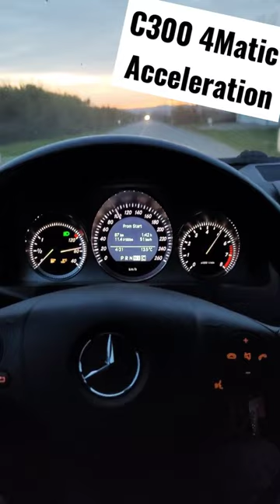0-130 Acceleration Mercedes Benz c300 4Matic (lpg)